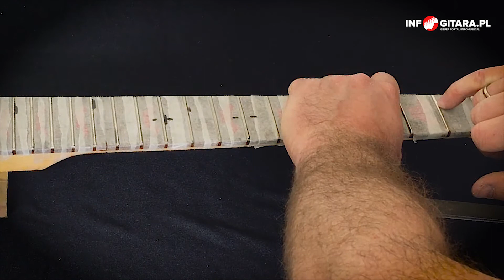Szlifowanie progów - Video poradnik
W dzisiejszym odcinku zajmiemy się szlifem progów. Szlifu dokonuje się najczęściej w dwóch przypadkach:

 - Kiedy na progach pojawiają się wgłębienia i w tych pozycjach pojawia się nieczysty dźwięk.
- Podczas „układania” się gitary. W momencie, kiedy instrument przychodzi prosto z fabryki, jest nowy, i w miarę osadzania się, progi się poruszyły lub wręcz nawet zaczęły odstawać od podstrunnicy.

Celem wyrównania progów jest przywrócenie czystości dźwięków oraz wygody grania na gitarze. Jest to w większości przypadków praca dla zaawansowanego serwisanta, niemniej przy zachowaniu odpowiedniej kolejności, dokładności oraz cierpliwości, jesteśmy w stanie sami to zrobić w domowych warunkach.